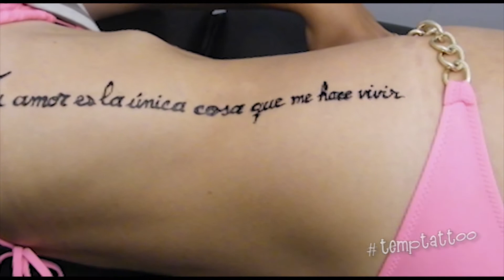TempTattoo Demostración de Tatuajes Temporales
TempTattoo ofrece 2 tipos de tatuajes temporales para lucir diseños en la piel sin necesidad de dolor, aguja o decisiones para toda la vida... La Henna es la opción tradicional y más duradera, aunque la novedosa técnica del Airbrush (aerógrafo) da un resultado más perfilado y realista. Pueden verse más ejemplos en nuestra web